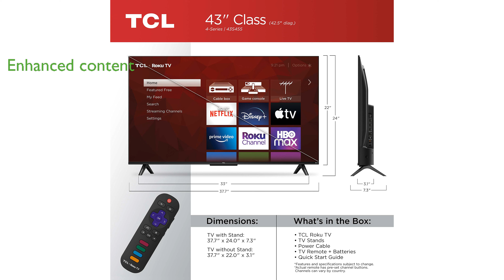REVIEW (2024): TCL 43" 4K Smart TV. ESSENTIAL details.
The TCL 43 inch 4K Smart TV provides an impressive viewing experience with its ultra high definition resolution, making every scene vivid and detailed.

With high dynamic range technology, colors on this television appear bright and accurate, enhancing lifelike visuals for movies and shows.

The TV's 4K upscaling feature ensures that even standard high definition content is enhanced to near ultra high definition quality.

Navigating through entertainment options is seamless thanks to the customizable home screen that organizes your favorite apps and channels.

The included remote control is user-friendly, with fewer buttons and one-touch access to popular streaming services like Netflix.

This smart TV is compatible with Alto Sound Bars, ensuring an enhanced audio experience with Roku TV Ready integration.